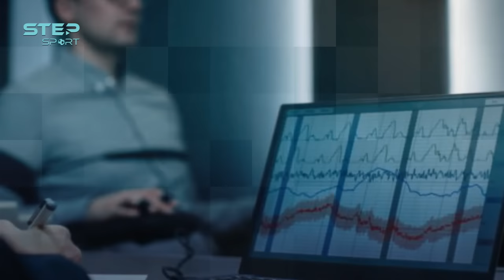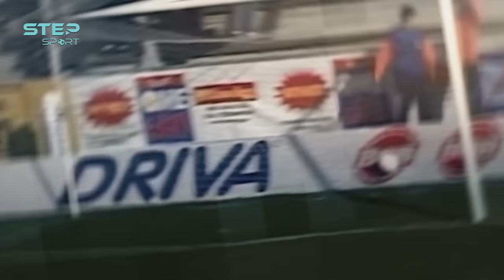سلطان كرة القدم ... حكاية التاريخي زلاتان إبراهيموفيتش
حكاية الأسطورة الذي نجح أينما حل وأرتحل.